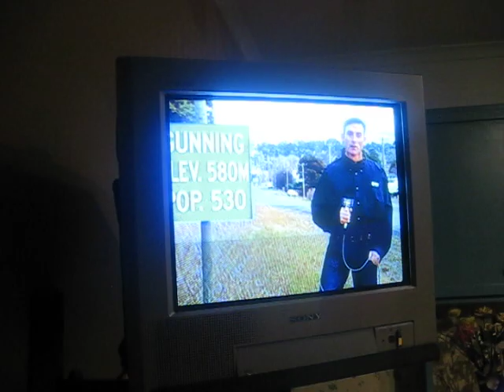Questacon Earthquake Oct.2011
Questacon Earthquake Oct.2011 mpetalio